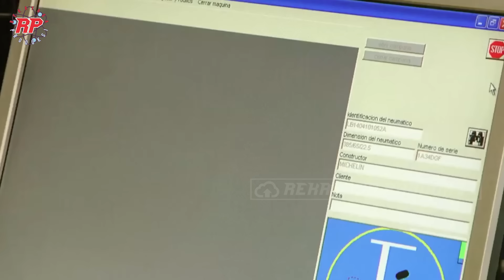TAHAPAN PROSES VULKANISASI BAN YANG MENGUBAH BAN BEKAS MENJADI BAN BARU UNTUK KENDARAN BERAT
Di industri transportasi dan konstruksi, ban kendaraan berat adalah salah satu komponen terpenting yang harus selalu dalam kondisi prima. Namun, karena biaya produksi ban baru yang tinggi, vulkanisasi ban bekas menjadi solusi cerdas yang menggabungkan efisiensi, keberlanjutan, dan penghematan biaya. Dengan teknologi modern, ban bekas dapat diolah kembali menjadi ban yang memiliki performa dan keamanan yang hampir setara dengan ban baru.
Namun, tentu tidak semua ban bekas dapat divulkanisasi. Hanya ban dengan casing yang masih dalam kondisi baik dan struktur internal yang tidak rusak yang bisa melalui proses ini. Selain itu, jumlah vulkanisasi yang dapat dilakukan pada satu ban bergantung pada kualitas awal casing-nya, dengan rata-rata ban kendaraan berat dapat divulkanisasi hingga dua hingga tiga kali sebelum akhirnya dihancurkan untuk diduar ulang menjadi bentuk lain.
Pada video kali ini, Rekayasa Produksi akan membawa Anda melihat tahapan proses vulkanisasi ban bekas untuk kendaraan berat  dan truk di salah satu fasilitas pengolahan vulkanisasi yang menhasilkan ban berkualitas.

Kredit Video : Информационное агентство БелТА, BridgeStone, Runderneuert Nachhaltig und Ressourcenschonend, 夢工場, 伶俐猫制造解密, WKO, 三菱重工機械システム株式会社, Toyo Tire